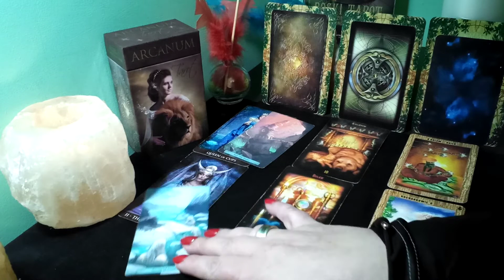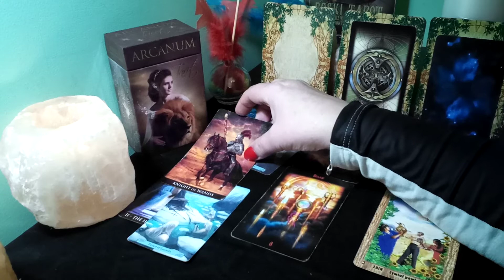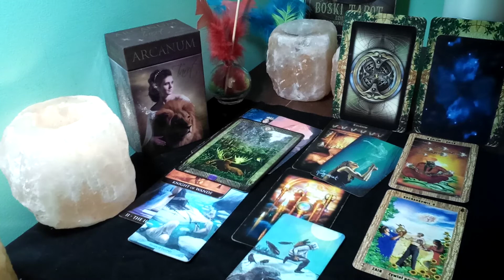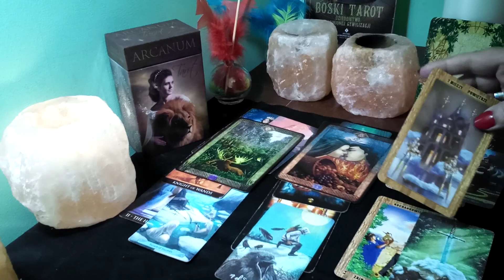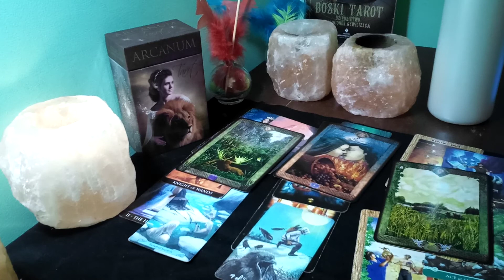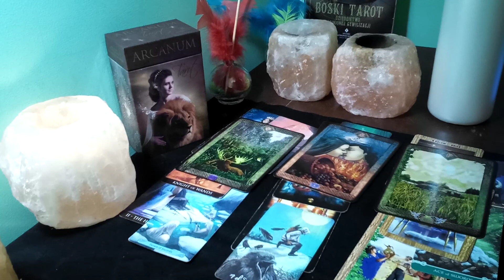WSZYSTKIE ZNAKI Z ODIAKU - ZIMA 2020/21rok - Karta WYBORU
ZIMA 2020/21rok - KARTA WYBORU
Kochani! Czytania, gdzie wybieracie grupę, nie są gorsze od tych, gdzie czytania są dla danego znaku zodiaku. Intuicja w tym przypadku jest Waszym przewodnikiem, choć pewnie nie z każdym będą one rezonować.  Nie mniej zapraszam do przesłuchania. Mam nadzieję, ze spodobają się wam przekazy, na co liczę :)))

To 3 grupy kart:
Wstęp: 00:00 - 02:20
Gr.1 02:20
Gr.2 13:50
Gr.3 24:46

Pozdrawiam gorąco